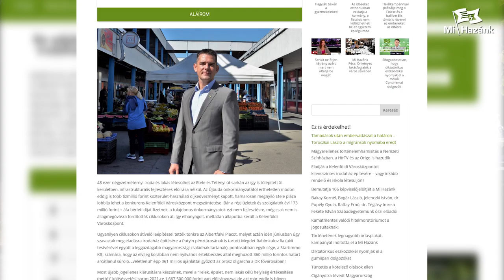Jogellenesen adnák el Karácsonyék kétmilliárd forintért a Kelenföldi Városközpontot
Novák Előd újbudai önkormányzati képviselő, a Mi Hazánk alelnökének kezdeményezése.